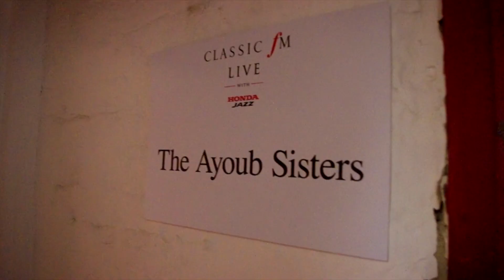Melodies from Scotland LIVE (Royal Albert Hall) - The Ayoub Sisters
The Ayoub Sisters perform their arrangement of Melodies from Scotland accompanied by Box 9 Drumline and the Royal Liverpool Philharmonic, conducted by Maxime Tortelier.

Follow The Ayoub Sisters!